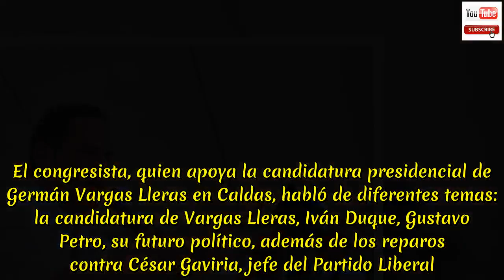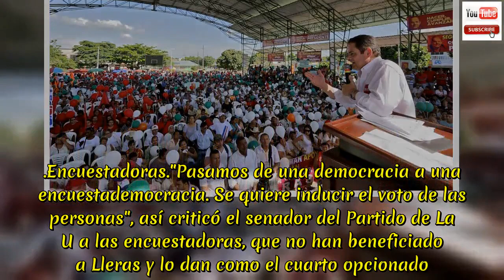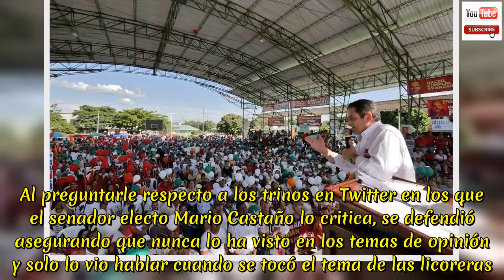"El domingo Germán Vargas Lleras va a dar la sorpresa": Mauricio Lizcano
"El domingo Germán Vargas Lleras va a dar la sorpresa": Mauricio Lizcano.Se fue contra César Gaviria y Mario Castaño.  Habló de lo que le espera al país si gana Iván Duque o Gustavo Petro.El senador Mauricio Lizcano pasó ​hoy por El Informativo de la mañana, de LA PATRIA Radio.  El congresista, quien apoya la candidatura presidencial de Germán Vargas Lleras en Caldas, habló de diferentes temas: la candidatura de Vargas Lleras, Iván Duque, Gustavo Petro, su futuro político, además de los reparos contra César Gaviria, jefe del Partido Liberal. Manifestó que la meta es conseguir en Caldas 80 mil votos para Vargas. Estas fueron algunas de las frases que dejó.  Escuche acá la entrevista, también puede ver abajó nuestra transmisión de Facebook desde el minuto 29:40.  .Cuentas.Los cálculos del senador caldense es que Duque tiene su puesto fijo en la segunda vuelta, y el segundo tiquete se lo disputan entre Gustavo Petro y Germán Vargas, puesto que a Sergio Fajardo y a Humberto de la Calle no le​s​  ve ninguna opción. Lizcano manifiesta que Duque sacaría 5 millones y medio de votos, con lo que no ganaría en primera vuelta.  Vargas Lleras tendría 4 millones y medio, mientras que Petro sacaría 3 millones 800 mil.  .Encuestadoras."Pasamos de una democracia a una encuestademocracia. Se quiere inducir el voto de las personas", así criticó el senador del Partido de La U a las encuestadoras, que no han beneficiado a Lleras y lo dan como el cuarto opcionado.  Agregó que estas empresas han tomado partido y han fallado en sus métodos, por lo que es necesario que tengan una regulación.  .César Gaviria.Respecto al jefe del Partido Liberal, Lizcano señaló que Gaviria ha puesto​ sus intereses personales por encima de los del Partido para que su hijo sea presidente, dejando solo a Humberto de la Calle. Al preguntarle respecto a los trinos en Twitter en los que el senador electo Mario Castaño lo critica, se defendió asegurando que nunca lo ha visto en los temas de opinión y solo lo vio hablar cuando se tocó el tema de las licoreras.  .Duque - Petro.Mauricio Lizcano manifestó que tanto Iván Duque como Gustavo Petro harían una constituyente al llegar a la Presidencia.  El primero p​ara reformar la justicia, que es l​o que reclama el expresidente Álvaro Uribe, y el segundo porque no tendría el apoyo del Congreso.  "El voto útil debe ser por Varga​s Lleras, porque Petro puede ganarle al uribismo en segunda vuelta.  El candidato de extrema izquierda es la gran amenaza para este país"."En Colombia el uribismo es un grupo muy fuerte, pero lo es más el antiuribismo".  .Apoyo a Vargas Lleras.El expresidente del Congreso indicó que Duque y Petro saben la teoría de cómo gobernar, pero al momento de ponerla en práctica se quedan cortos, a comparación de Vargas Lleras, quien sí sabe hacer las cosas y encontrarle solución a los diferentes problemas del país.  "No podemos improvisar. Acá no estamos escogiendo a la Reina de Caldas ni a la señorita simpatía".  .Congreso."Cumplí un ciclo